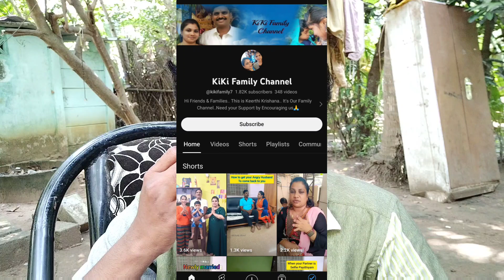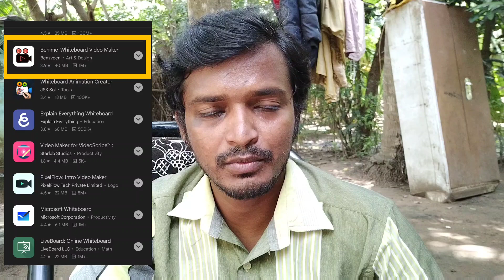Best White Board Animation Video Making App In Tamil || Selva Tech